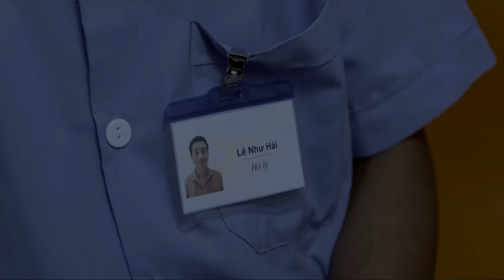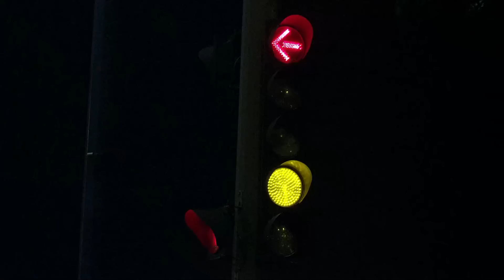AKIBAT JIKA SERING JADI HANTU KETIKA MASIH HIDUP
JUDUL : NGU VOI HON MA